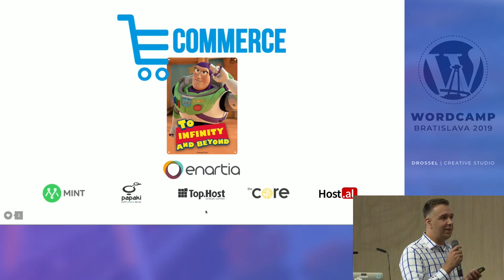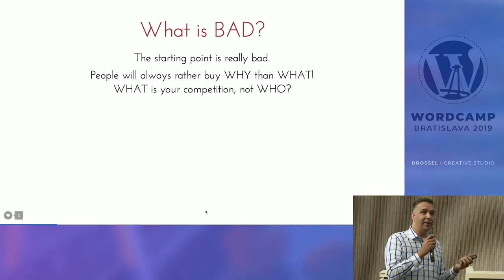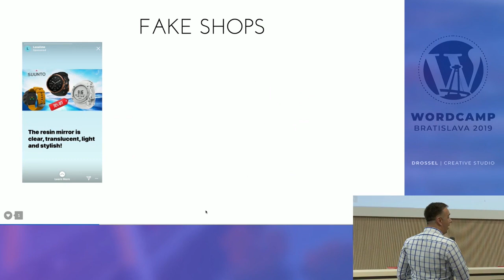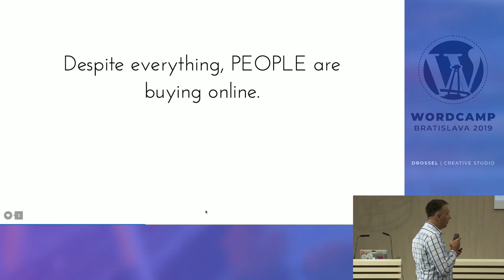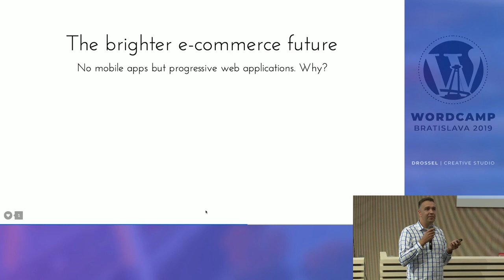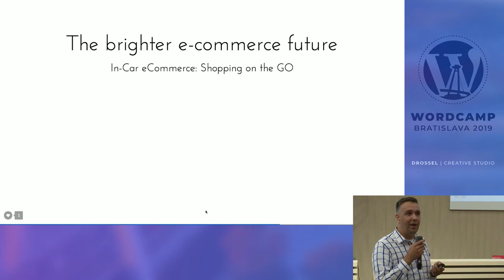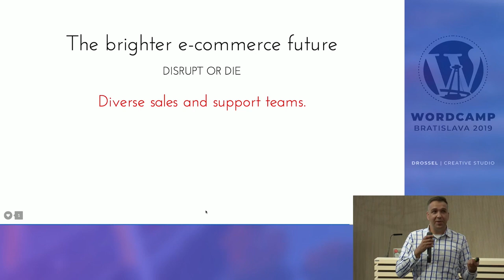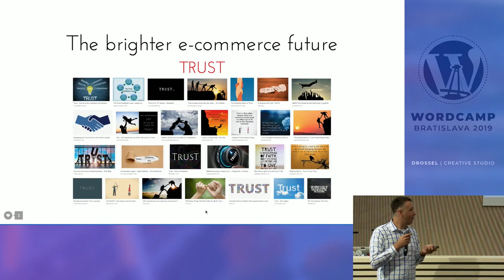Aleksandar Savkovic „WPAleks“: Automatising or Humanising your e-commerce?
In the world of frauds scams and internet wild wild west, we need to build trust and involve more humans in all processes. Humans like to speak to humans rather than automated responses, bots etc. Let’s see how to!